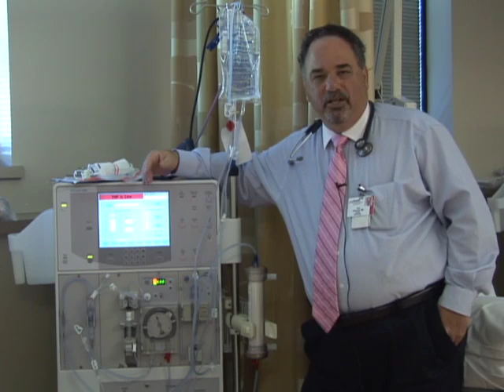End Stage Renal Disease: Nephrology Fellowship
Dr. Paul Kellerman, director of end stage renal disease programs at the University of Wisconsin, describes training opportunities for nephrology fellows. Debra Krembs, APNP-C, also discusses how nephrology fellows train with advanced practice providers and other healthcare professionals to learn how to care for end stage renal disease patients in outpatient settings. Learn more about nephrology fellowship programs at the University of Wisconsin